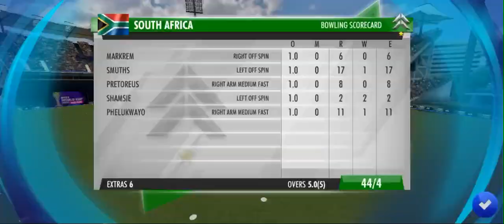AUSTRALIA HAVE BEEN COMPREHENSIVELY OUTPLAYED IN A WORLD CUP GAME